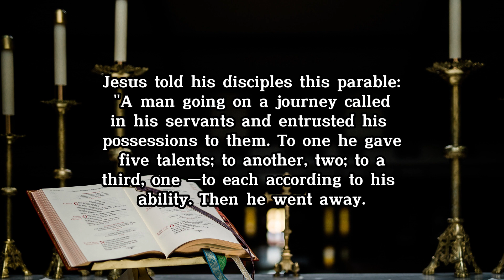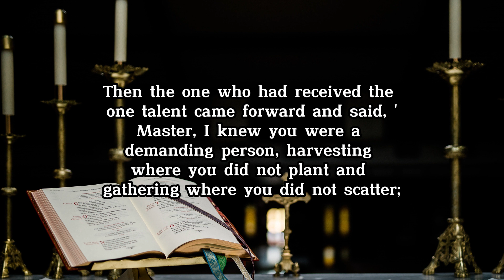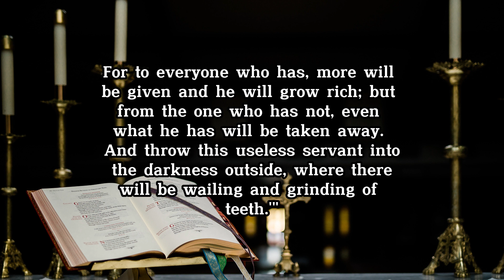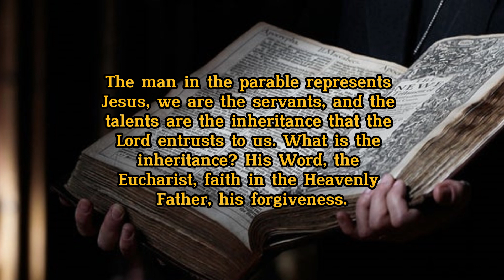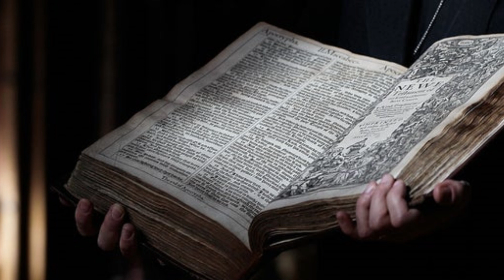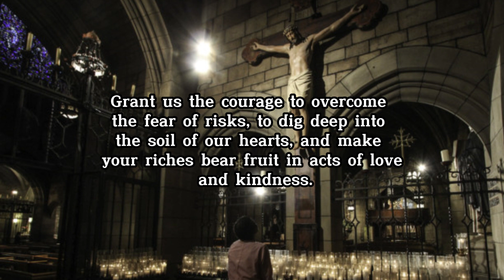Matthew 25:14-30 Daily Gospel Reading & Reflection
Daily Gospel Reading, Gospel Reflection by Holy Father and Prayer, for Thirty-third Sunday in Ordinary Time. (according to the Catholic Liturgical Calendar).

Available in various languages. Please click the CC button.